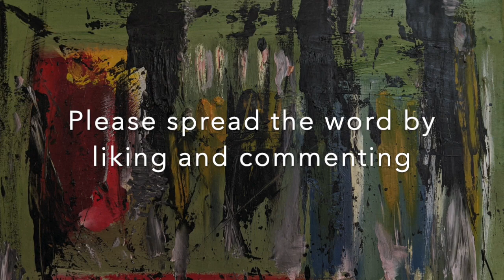Bottling It - a short story by Mark McKee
A young boy unearths an old bottle that takes his father back in time. Please spread the word by liking this video and/or comment!